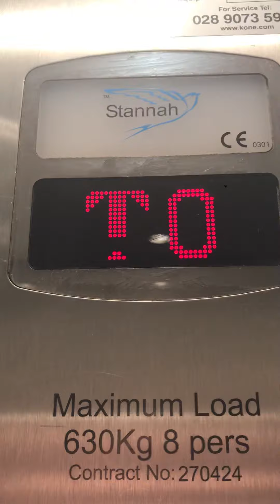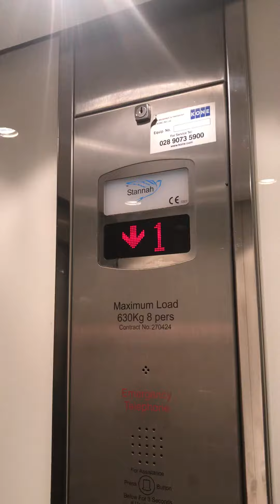Stannah Elevator At The TopShop & TopMan Victoria Square Belfast